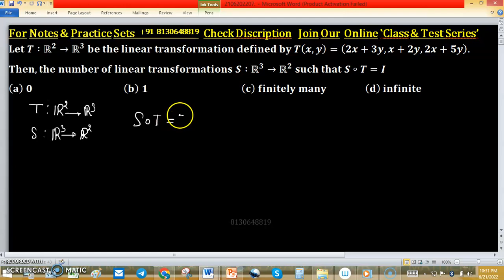composition of linear transformation linear algebra eigen values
1. Linear Algebra 1000 MCQs based practice set.

2. Abstract Algebra 500 MCQs based practice set.

3. Real Analysis 1000 MCQs based practice set.

4. ODE 733 MCQs based practice set.

5. Kerala PSC HSST Mathematics pyq solution download

6. BHU Pet Mathematics Previous Year Question Paper Solution.

7. MH SET Mathematical Science PYQ Solutions

8. SSB Odisha PYQs solution

9. TS SET Mathematics Previous year Question Paper solution

composition of linear transformationlinear algebra engineering iit jam mathematics gate eigen values

Key (d)